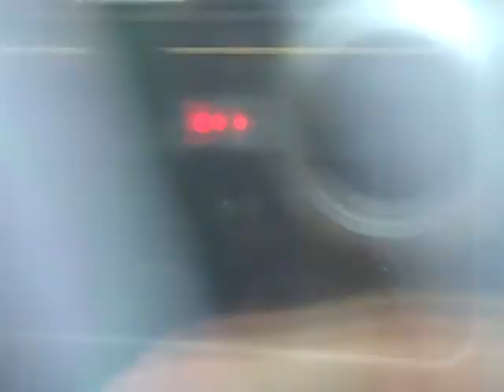Onboard 172218 - Rowley Regis-Smethwick Galton Bridge